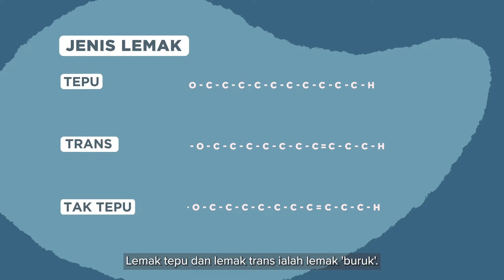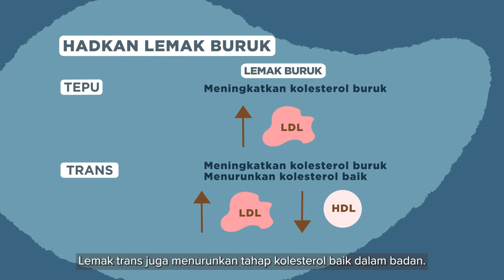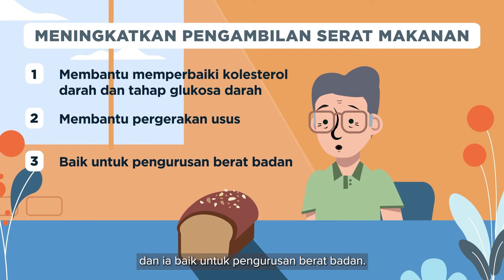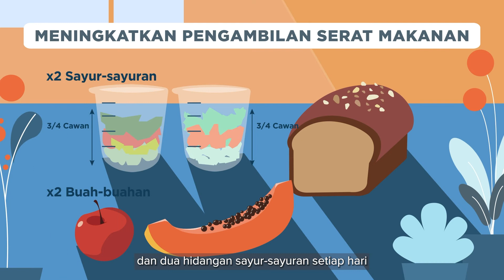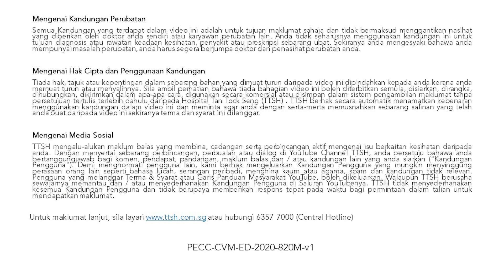Proses Pemulihan Jantung bersama PAKAR DIET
DidYouKnow that ischaemic heart disease, or coronary heart disease (CHD), is the third leading cause of death in Singapore? CHD is caused by atherosclerosis, or blocked arteries, and this restriction of blood flow to the heart may even result in a heart attack. However, fret not, as there are ways for us to prevent and aid our recovery from CHD.

We are excited to share the first instalment of our Cardiac Rehabilitation Journey video series, in which Mr Lim, a recently-discharged CHD patient, embarks on his rehabilitation journey with our multi-disciplinary team of TTSH healthcare professionals. In this video, our Cardiac Rehabilitation Nurse shares more about CHD, and the necessary lifestyle modifications CHD patients can make to reduce their risk and facilitate recovery.